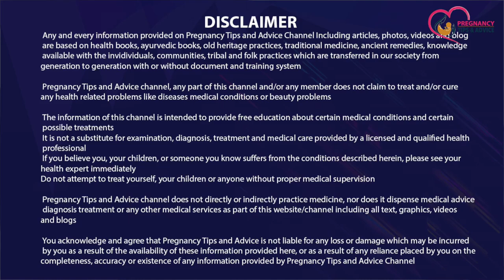प्रेगनेंसी का नौवा महीना | शिशु विकास और जरुरी सलाह | 9 month of Pregnancy | Garbh ka 9 mahina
Pregnancy ka nauva mahina kaisa hota hai ye swal aksar karke mahilao ke dimag me aata hai kyunki wo is month me hone wale shishu ke vikas aur jaruri salaah ke baare me janna chahti hai aur agar aap bhi 9 month of pregnancy ke baare me janna chahti hai to is video me garbh ka 9 mahina achche se explain kiya gya hai to is video ko jarur dekhein